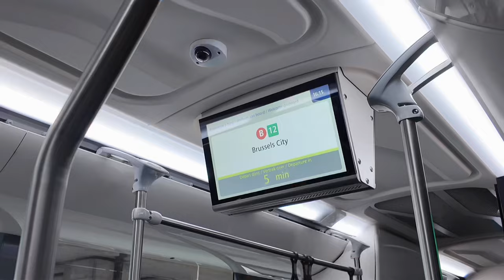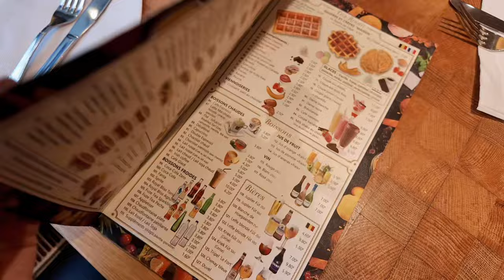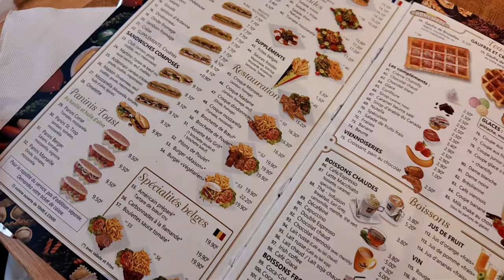24 hours in belgium | cabin crew diaries ep 01 | life of a qatar airways flight attendant | DJI osmo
24 hours in belgium | cabin crew diaries ep 01 | life of a qatar airways flight attendant

IG | threads | tiktok: @zelslifee

Editing app: capcut | procreate